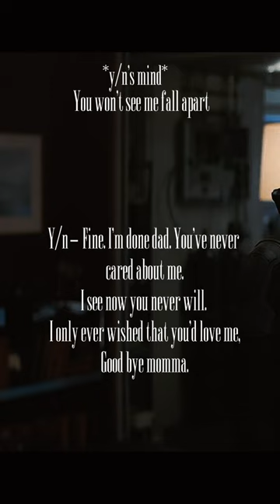POV: You’re Tony’s daughter and he abandoned you as a child marvel(please check comments)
Twixtor Scenepacks by @lvmosstar
Edit audio by @urdailyeditor